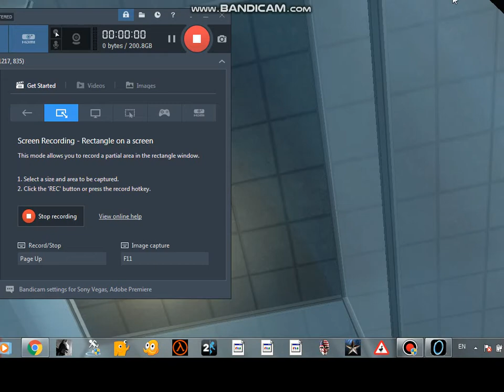portal gameplay (1) no mic fullwalkthrough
plz like sub and become part of the notification league